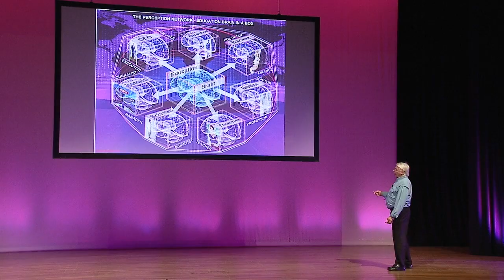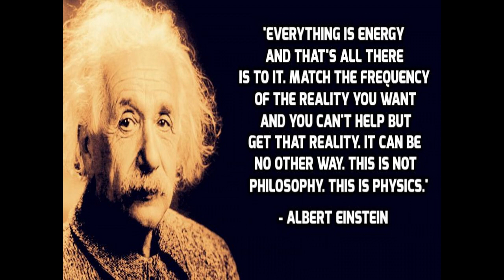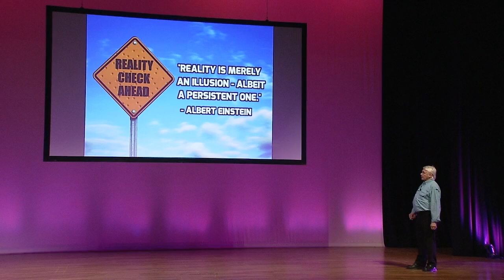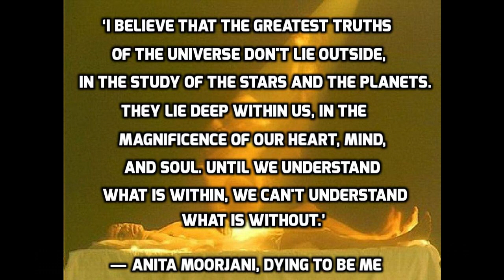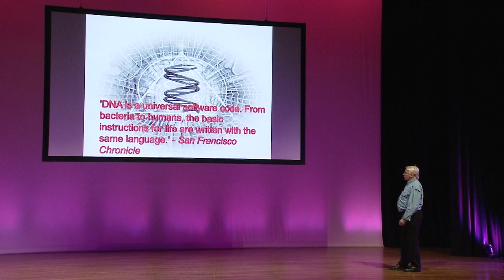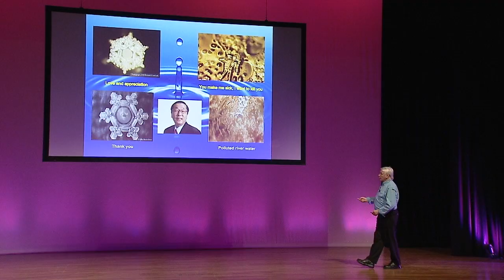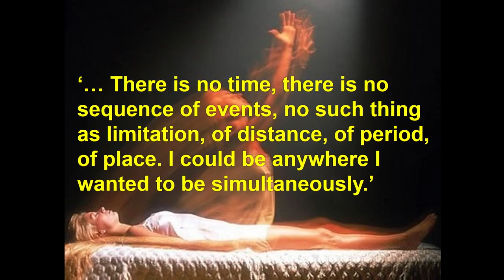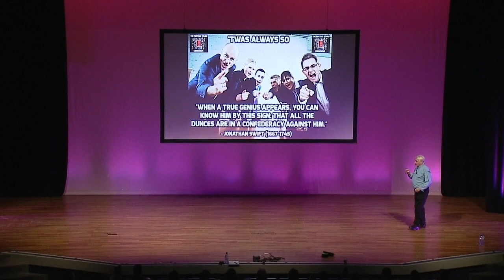David Icke Live in Maastricht, Holland 2017 Worldwide Wake Up Tour Part 2 of 4